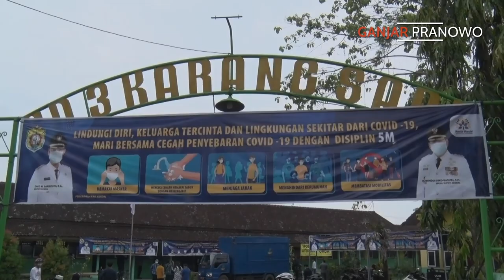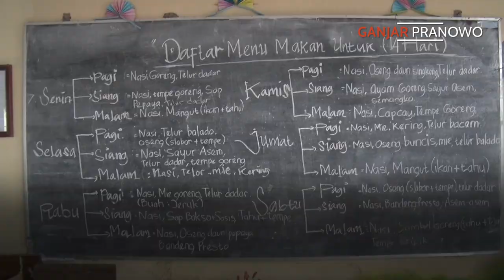MERAYU PASIEN COVID-19 PINDAH KE TEMPAT ISOLASI TERPUSAT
Ketika Anda tertular covid-19, saya sangat tidak menyarankan Anda dirawat di rumah apalagi bersama anggota keluarga yang sehat. Kenapa? Nanti virusnya akan menyebar ke anggota keluarga Anda yg lain.

Jika Anda positif covid-19 baiknya segera mengungsi ke tempat isolasi terpusat yang tersedia di wilayah Anda. Jangan pertaruhkan nyawa anggota keluarga Anda dengan tidak mau diisolasi di tempat isolasi terpusat.

Jangan khawatir, di tempat isolasi Anda akan dirawat dengan baik dan dipantau kesehatannya terus menerus. Kalau sudah sehat pasti Anda diperbolehkan kembali ke rumah.